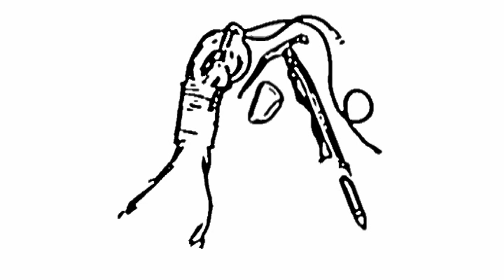Grisèmil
Interesante vía en la Agulla de la Palangana en la región d'Agulles.
Una vía de A2 equipada con espits con pasos de ganchos picados, pitones y plomos.
No la pudimos terminamos por falta de tiempo.